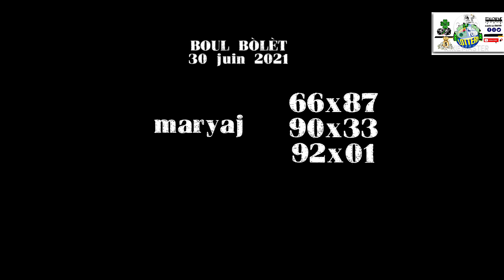BOUL BÒLÈT💥 POU JODI A 30 JUIN 2021🇭🇹 FLORIDA & NEW YORK 💰💯